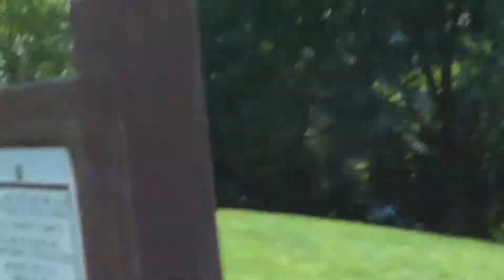One Step Forward, Three Steps Back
Ive been lacking lately, busy with other school stuff. This song is kinda really weird but I like it. Anyways hope you enjoy and be on the lookout for new videos! Me and Team Flow are going on tour! Going across the USA.